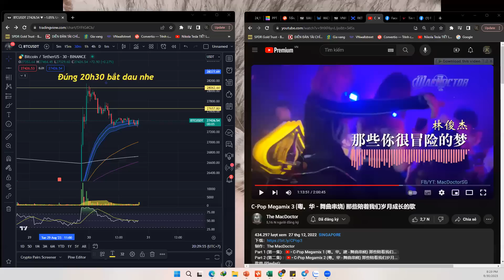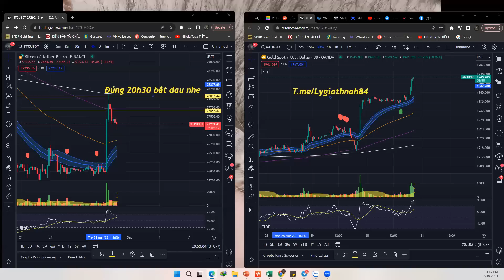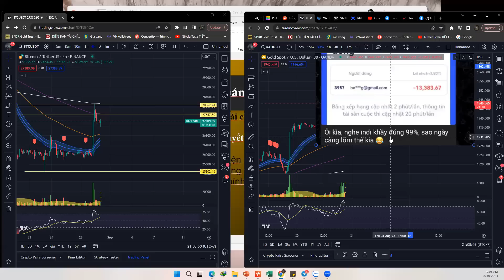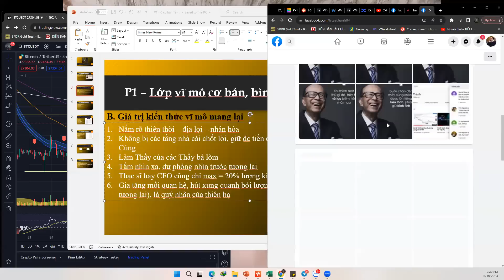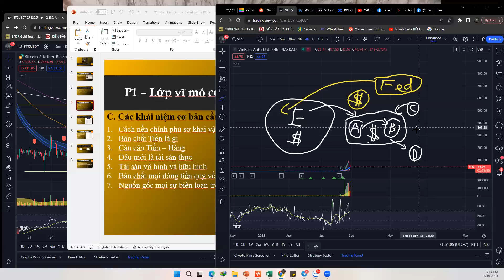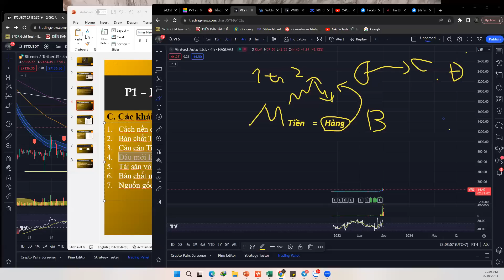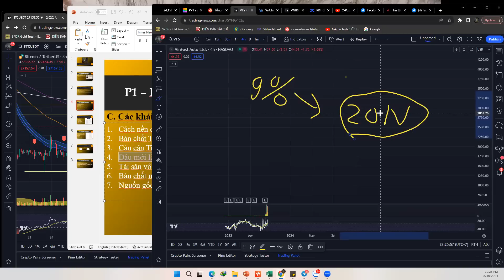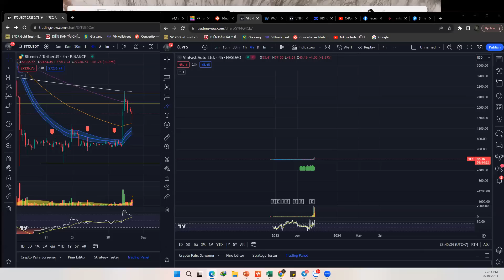P1 - bình dân hóa KT vĩ mô : Tư duy cơ bản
⚡️ Channel Margin, dành riêng cho các mem đk tk theo link của Team

Sau khi tạo xong tài khoản và deposit min 300$ vào chính tk các bạn, nhắn số UID cho @Lygiathanh84 để  check và mời anh em vào nhóm private
⚡️ Cái gì cũng vậy "cho đi thi sẽ nhận lại sự hỗ trợ "

Hỗ trợ đi kèm
- Channel báo tín hiệu Lệnh tham khảo mỗi ngày
- Group chat thảo luận, học từng ngày

⚡️Riêng Member tham gia thi Giải hàng tháng thì sẽ đặc biệt dc hỗ trợ các tính năng :
- Đc duyệt dùng các indi chiến lược tỉa margin trên Tradingview (Sẽ có zoom hướng dẫn cách dùng)

- Cảnh báo, nhắc nhở trước các nhịp thị trường có biến động mạnh

- Học các PTKT cơ bản + Quản lý vốn + Tâm lý giao dịch.

- Hàng tuần zoom giao lưu chia sẻ kinh nghiệm từ các Top trader mùa giải trước.